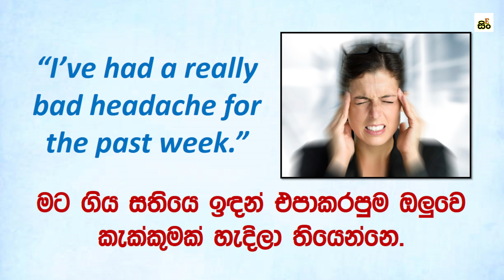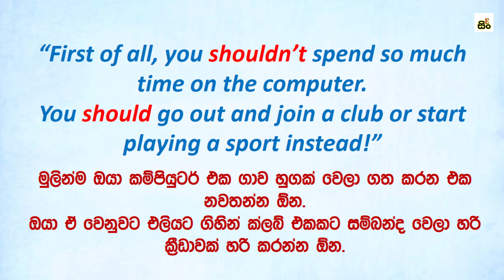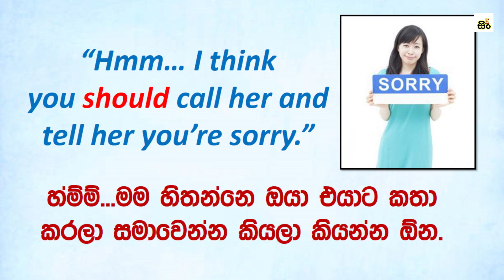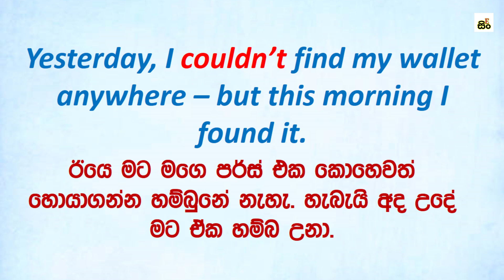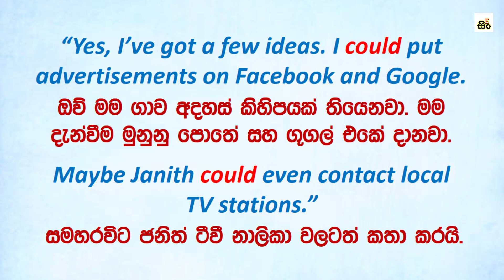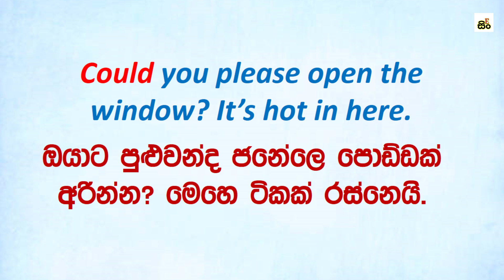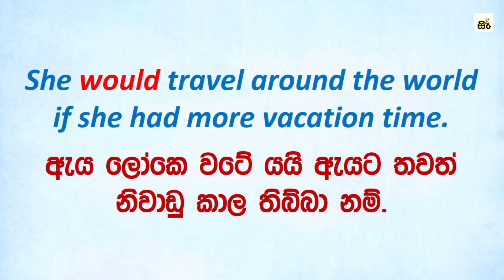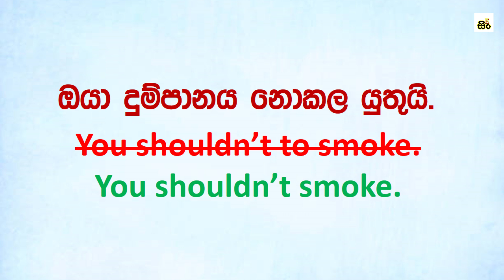Difference Between SHOULD, COULD, And WOULD